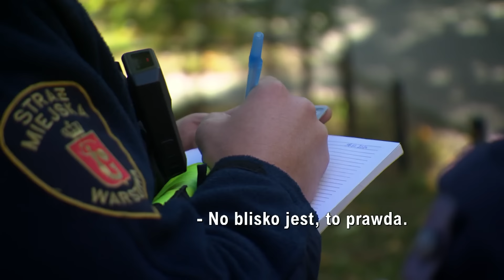„Parkingowy szeryf” edukuje kierowców. „Ludzie mają odwagę zwracać uwagę innym” (UWAGA! TVN)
Parkowanie w dużych miastach to wyzwanie. Czy to usprawiedliwia jednak parkowanie niezgodne z prawem, a często w miejscach, które zagrażają pieszym? Zdecydowanie sprzeciwia się temu pan Maksym, który z determinacją i kamerą w ręce piętnuje przypadki nieprawidłowego parkowania i próbuje edukować niesfornych kierowców. ➡️ Więcej reportaży tutaj ➡️ Oglądaj UWAGĘ! od poniedziałku do piątku o godz.